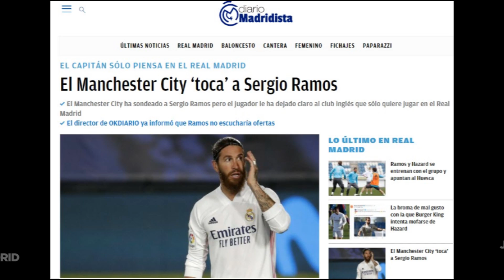¡DESVELADO! | GUARDIOLA "CONTACTA" CON ESTE CRACK DEL R.MADRID.... ¡LEYENDA VIVA!